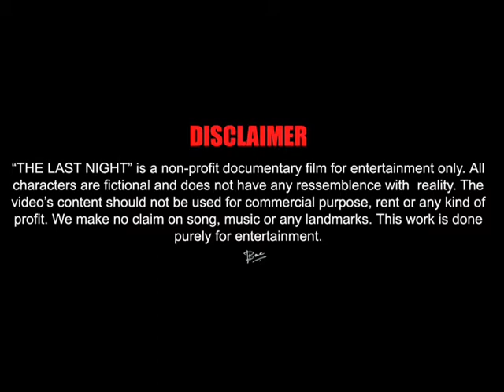THE LAST NIGHT_BDL_HQ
A short silent suspense + thriller documentary.